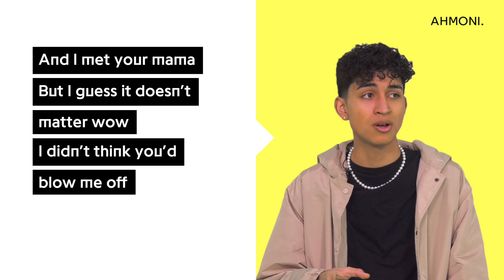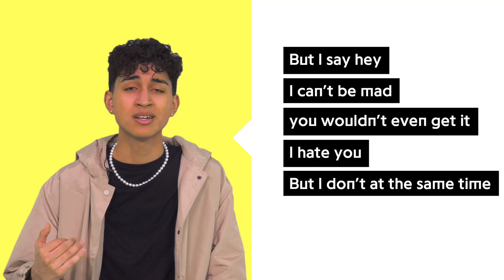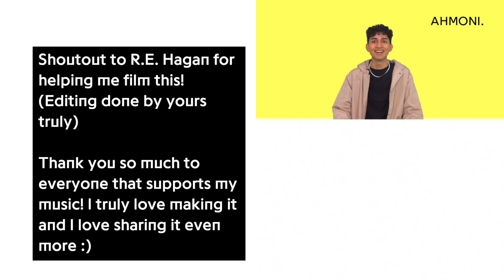Ahmoni. “i hate you” Official Lyrics and Meaning | Verified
Ahmoni. writes all of his songs based on his own life experiences, and the making of his tale of heartbreak "i hate you" was no different. He says, "Every lyric in this song is a detailed part of what I went through with this person, but the lyrics also encompass so many other people’s similar experiences," the Milwaukee Born singer-songwriter tells R.E. Hagan. "The lyrics flowed so naturally because I really was just telling a story. This is definitely the most personal song I’ve ever written because I really opened up while writing it and got in to my own head.”